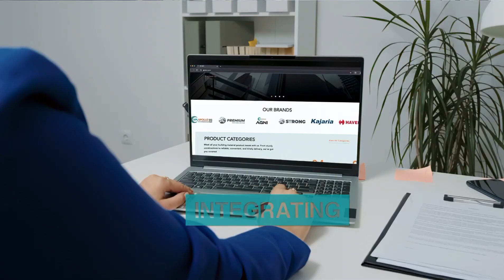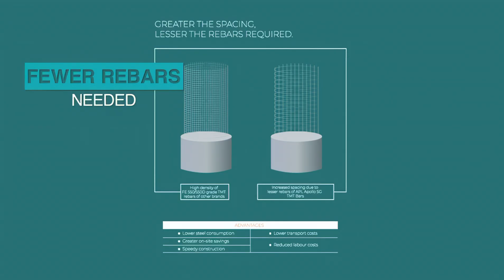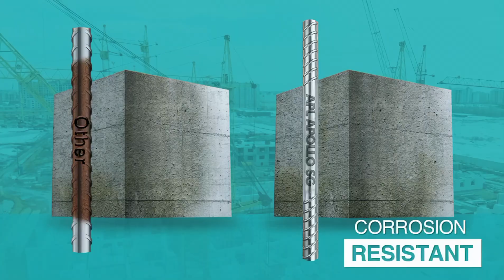APL Apollo SG TMT Bars – India’s Trusted TMT Steel for Civil Engineers | Fe 500D & Fe 550D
Discover why top civil engineers, contractors, and infrastructure developers across India trust **APL Apollo SG TMT Bars** for critical structural projects.

Engineered for strength, safety, and long-term durability, APL Apollo SG TMT Bars come in Fe 500, Fe 500D, Fe 550, and Fe 550D grades – ideal for modern RCC construction.

✅ BIS-certified TMT Bars
✅ High ductility and elongation
✅ Superior weldability and corrosion resistance
✅ Perfect for residential, commercial, and infrastructure projects

🎯 Whether you're building homes, bridges, high-rises, or public infrastructure, **APL Apollo SG TMT Bars** deliver the performance and reliability civil engineers demand.

🎥 This corporate video showcases our manufacturing quality, product testing, and commitment to engineering excellence.